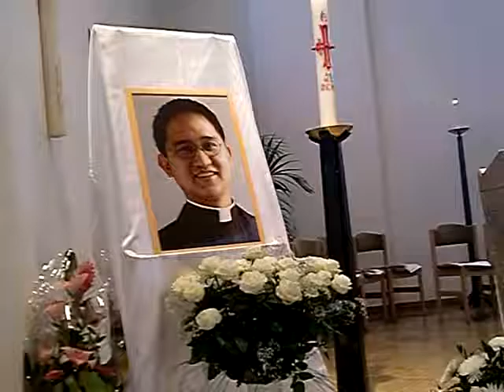"You are now with God", Fr Adonis